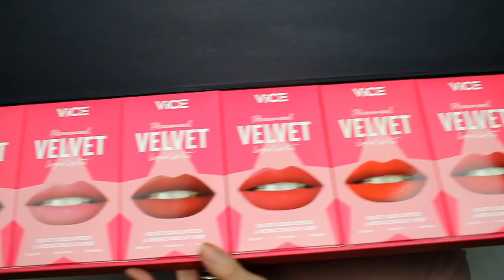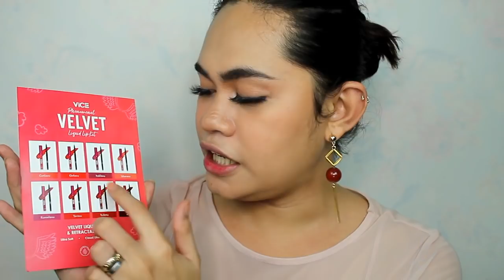295PESOS?! VICE COSMETICS VELVET LIQUID LIP KIT! (REVIEW) | Sandee Proud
Phenomenal Velvet Lip Kit

Introducing a new kind of Ganda! Indulge your lips in this vibrant & velvety formula that melts into your lips leaving them looking healthy and feeling comfy! For a more precise look, pair it with the ultra smooth glide lip liner.

Packed with Centella Asiatica (Cica), Rosemary, Chamomile flower and Licorice root extracts, these skin loving ingredients rejuvenate, hydrate, and nourish your lips leaving them soft and supple. Green Tea leaf and Chinese skullcap extracts serve as powerful antioxidants that help calm and soothe your lips.

Ultra Soft
Cloud Like
Hydrating

❂ Camera : Canon EOS RebelT3
❂ Editor : Filmora
❂ Lighting : @juangadgetph Soft Box

Thank you Guys So Much For Watching My Videos!

Manila, City Philippines